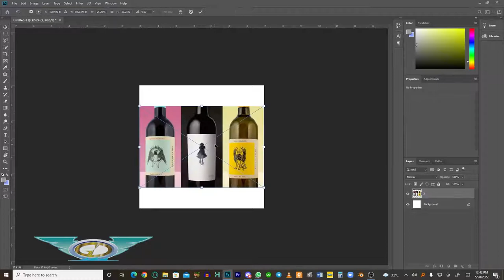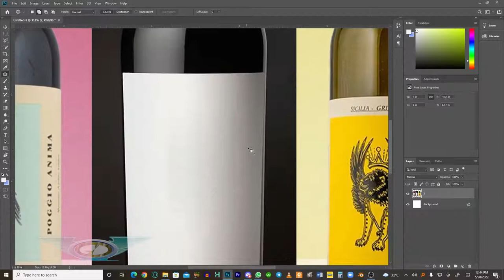How to use Patch tool in Photoshop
Do you want to know how to remove and replace a logo on an image in the most efficient way possible?

Leave a comment in the comment section below.